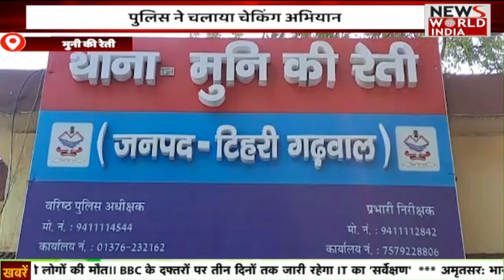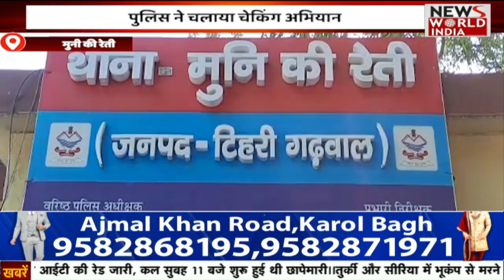उत्तराखंड की तमाम बड़ी ख़बरों का खास Bulletin | Uttara Khand | Latest News